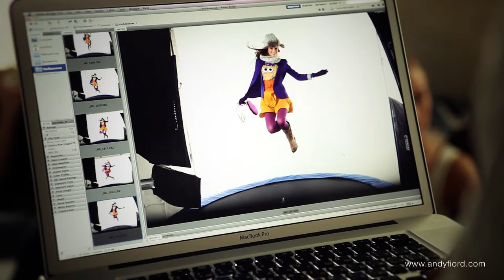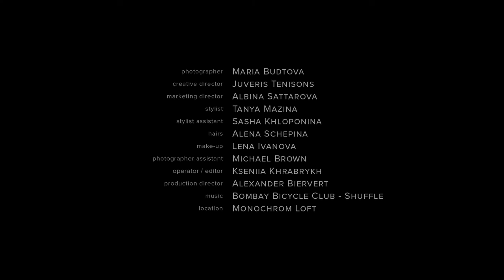Behind-the-scenes of photo shoot of Galerea shopping mall campaign by Maria Budtova.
Photographer Maria Budtova. The making of Galerea campaign.